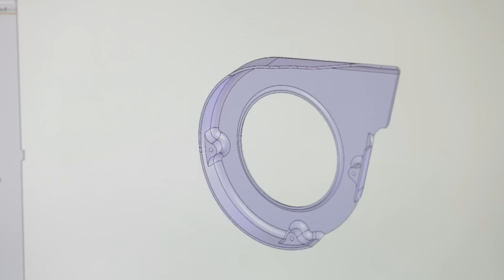Devinci-Built "Bixi" ICONIC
Le Bixi – combinaison de « bicyclette » et « taxi » - est né d’une commande de la Ville de Montréal en 2009, pour 3 000 vélos en libre-service.  Depuis, l’usine de Chicoutimi au Québec a fabriqué plus de 65 000 vélos libre-service pour PBSC Solutions Urbaines, qui a implanté son système sur quatre continents à travers le monde, comme à Londres, Melbourne, Chicago et Rio de Janeiro.  Voici une vidéo qui démontre tout le processus de fabrication de ces vélos à l'usine Cycles Devinci de Chicoutimi. Un succès international fièrement MADE IN CANADA!
Bixi Bikes—combining the words ‘bicycle’ and ‘taxi’—first originated after the commission of 3000 self-service bikes by the City of Montreal. Since then, the Chicoutimi, Quebec factory has manufactured upwards of 65,000 self-service bikes for PBSC Solutions Urbaines, which implemented its bike-sharing system across four continents around the world, including London, Melbourne, Chicago and Rio de Janeiro. Here is a video that shows the entire manufacturing process of the bikes at the Cycles Devinci factory in Chicoutimi. An international success story, proudly MADE IN CANADA!